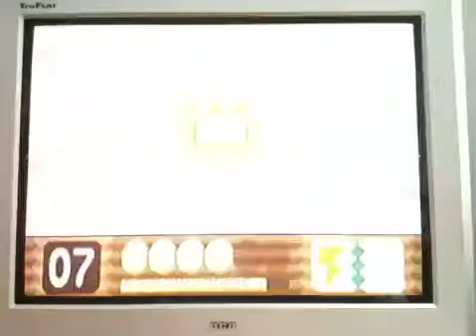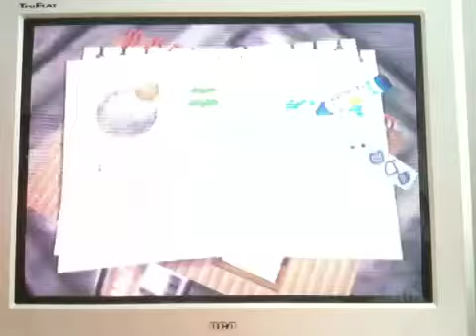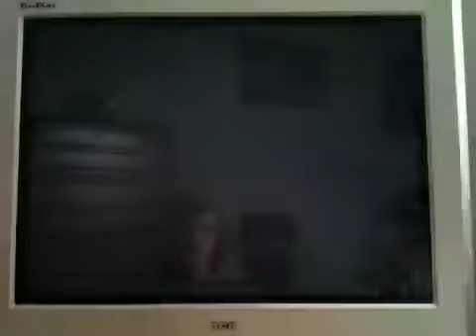Let's Play Kirby 64 || Episode 14 || Best cry ever!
In the cloooouuuds!